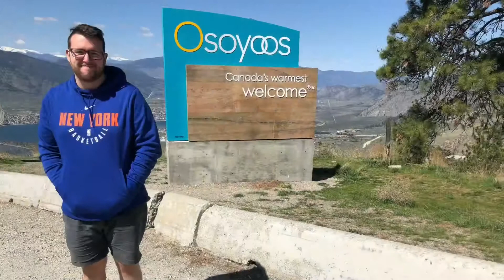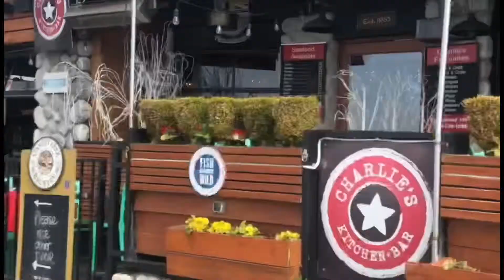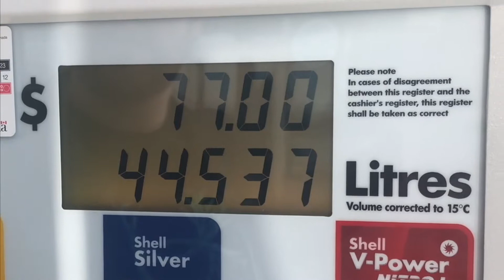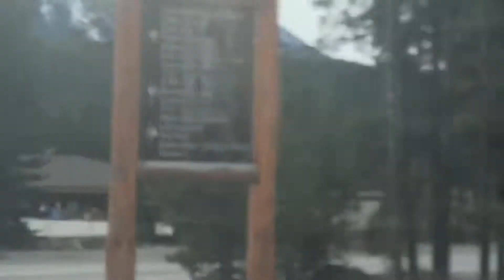BC to Regina 2019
Song is Mountain Sound by Of Monsters and Men